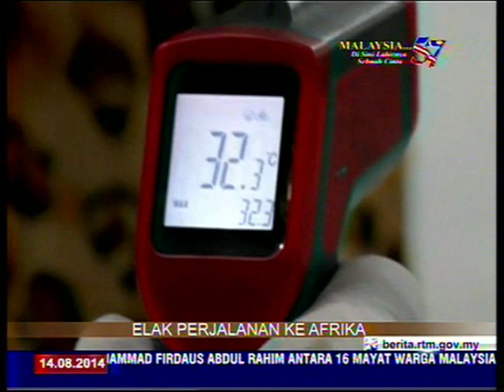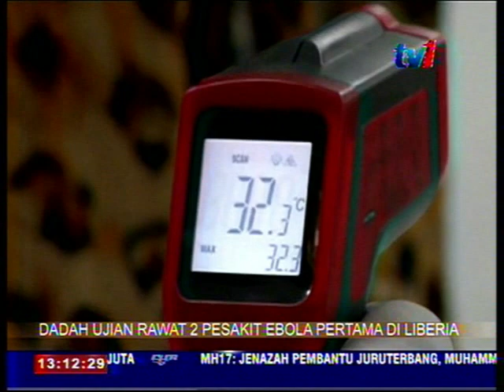14 Ogos - EBOLA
Ebola sejenis virus yang menyerang sistem darah. Virus ini mampu menyebabkan pendarahan ke hampir seluruh bahagian badan dan biasanya 90 peratus dari mereka yang terkena ebola akan mati.

Ianya berjangkit melalui perpindahan darah, peluh, air liur, air mani dan perpindahan bahagian badan.

Simpton Ebola adalah seperti demam, sakit kepala, sakit sendi, sakit perut dan hilang selera makan.

Cara penghindarannya dalah sentiasa basuh tangan dengan sabun. Elak dari tersentuh orang dan haiwan. Makan apa yang dimasak sendiri sahaja. Lakukan pembasmian virus di kawasan sendiri kerana virus Ebola tidak dapat hidup dalam keadaan panas, di persekitaran yang dicuci dengan bahan pencuci dan sabun. Pakai sarung tangan setiap kali melakukan pembersihan.